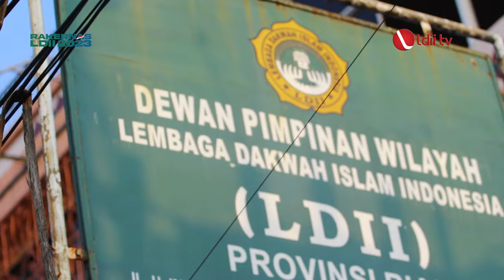LDII TV: DPD LDII KOTA PEKANBARU GELAR DIKLAT ORGANISASI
Pekanbaru (17/9). Asisten I Bidang Pemerintahan dan Kesra Pemko Pekanbaru, Masykur Tarmizi  mengapresiasi kontribusi Lembaga Dakwah Islam Indonesia (LDII) Kota Pekanbaru bagi pemerintah dan masyarakat yang sudah cukup signifikan.

Dengan adanya pelatihan organisasi ini, diharapkan LDII dapat terus berkembang dan berkolaborasi dengan pemerintah dalam setiap program kerja yang menjadi agenda pengurus.

Facebook : Lembaga Dakwah Islam Indonesia